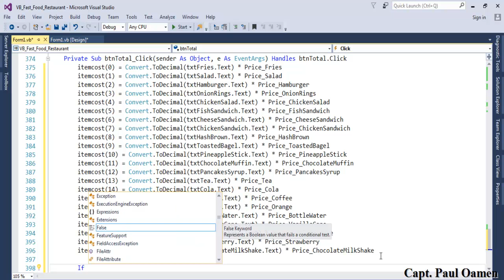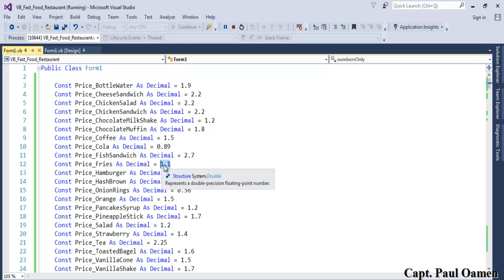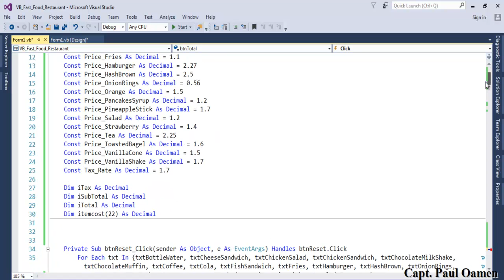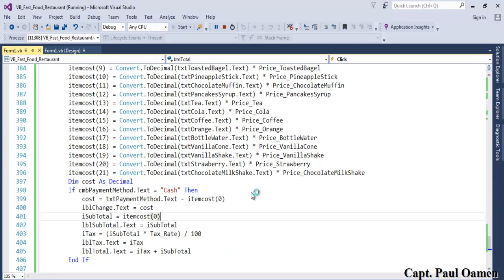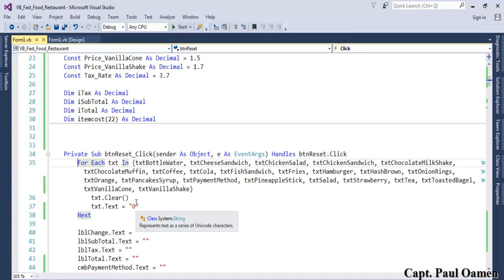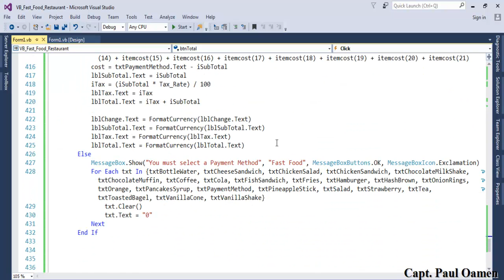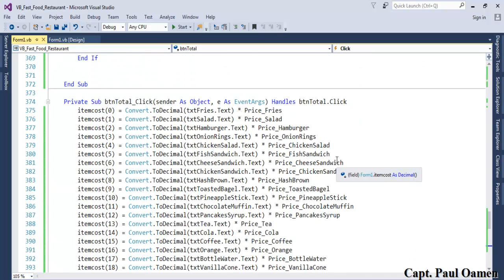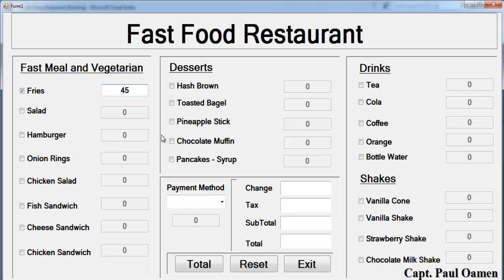How to Create a Fast Food Restaurant Systems in Visual Basic.Net - Tutorial 3 of 3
How to Create a Fast Food Restaurant Systems in Visual Basic.Net using arrays, For Each Loop, IF Statement, Sequential programming method, with Panels, TextBox, Labels, Buttons, CheckBox, Combo Box, and how to clear Multiple TextBox values in a single click

Channel Members can Download the Fast Food Restaurant Systems in Visual Basic.Net source code, and modify it for their own personal use. Plus one other source code per month. Total - 2 Source codes Per Month, only: